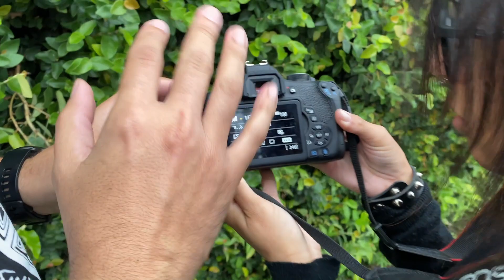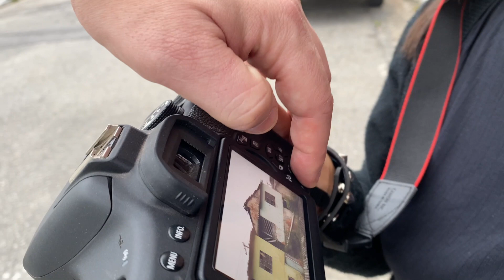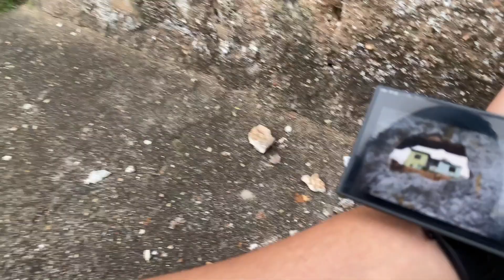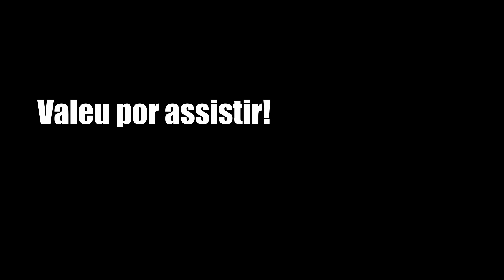Primeiros Cliques da Barbara com a câmera nova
Salve Salve Galera, no vídeo de hoje a Barbara a menina q recebeu minha câmera vai dar os primeiros cliques com ela.Lembrando que esse vídeo ta linkado com o que acabou de sair no canal do Ronaldo Nenê.

Se você curte o conteúdo do canal e quiser/puder ajudar, tem aqui uma chave Pix:

Venda suas fotos online e receba uma grana por elas, lembre que foto parada pode render alguns trocados para vc, entra nesse link faça seu cadastro e coloque suas fotos lá e boas vendas.

Quer aprender a precificar seu trabalho indico o curso do meu amigo Flávio Demarchi

Meu Equipamento: -
Canon EOS RP
Lente RF 24-105mm 4-7.1
Adaptador de Lente Viltrox EF-Ef-s para EOS R/EORP
Lente EF 50mm 1.8 STM
Lente EF-s 18-55mm 3.5-5.6 STM
Flash Youngnou YN600EX-RT II
Flash Canon 430 EX III-RT
Transmissor Rádio Flash Yongnuo Yn-622c
Rádio Flash Yn622c
Difusor para Câmeras DSLR, Godox, Preto
Gravador Sony px470
Microfone de lapela Boya M1
Suporte Godox S2 para speedlite
Kit Godox Sotfbox

Para editar o vídeos do canal uso:
DaVinci Resolve